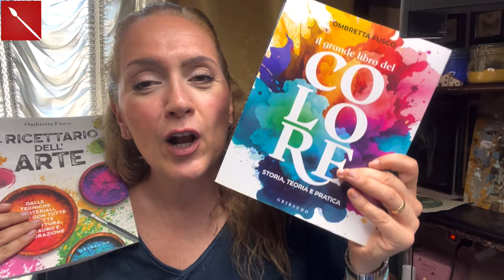Pappagalli con n GOUACHE facilissimo ( tecniche pittoriche) Arte per Te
Oggi vediamo un modo semplice di dipingere con la gouache! Useremo un contenuto  che abbiamo svolto col corso di tecniche pittoriche di due anni fa! Sarà un modo di mantenere una memoria attiva per i partecipanti ed una nuova conoscenza per chi non c’era! Buona visione!